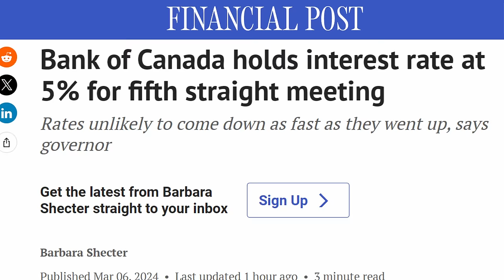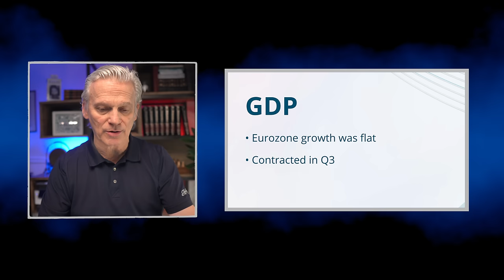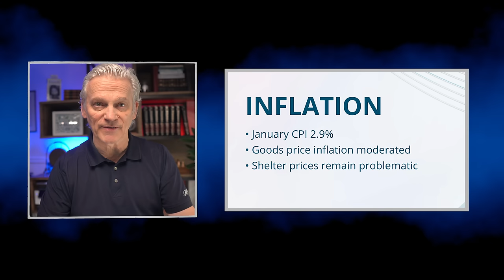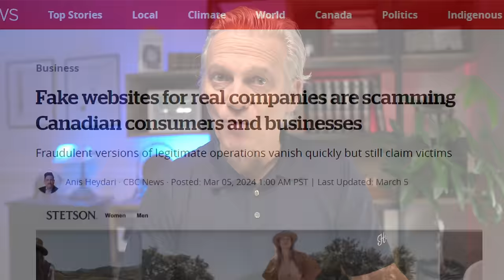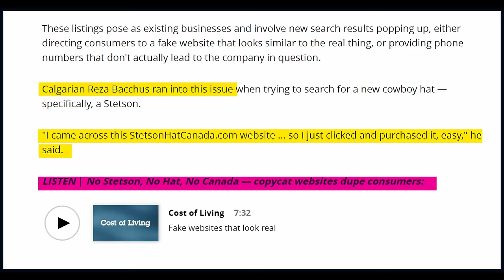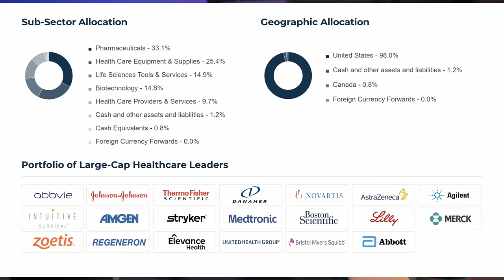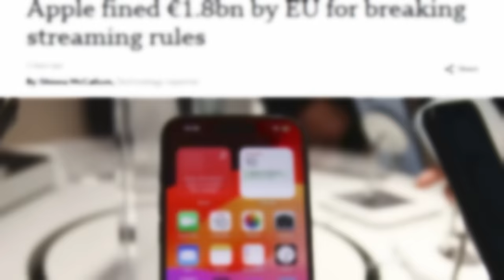What's the Logic Behind the Bank of Canada's 5% Decision?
On this episode today, we'll take the look at the Bank of Canada's decision to maintain its overnight rate at 5%, unpacking the key factors behind this decision and its implications for the economy.

Also on today's episode:

💳 Equifax reports concerning trends in consumer debt, particularly in Ontario and British Columbia.
💻 The rise of fake websites impersonating real companies and the financial losses they're causing for unsuspecting consumers.
⚖️ Two legal battles faced by Apple, including a hefty fine imposed by the European Union and a settlement in a class-action lawsuit regarding the deliberate slowing down of older iPhone models.

🏦🇨🇦 Sign Up Bonuses 💰💸:
► Qtrade Direct Investing Online Brokerage (Get $50 upon opening and funding a new account, up to $150 for 3 accounts).